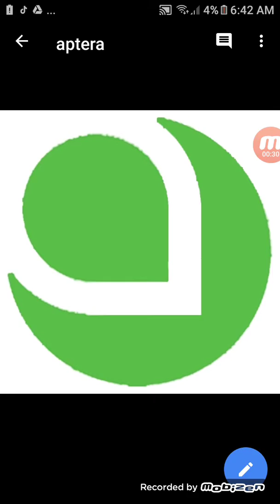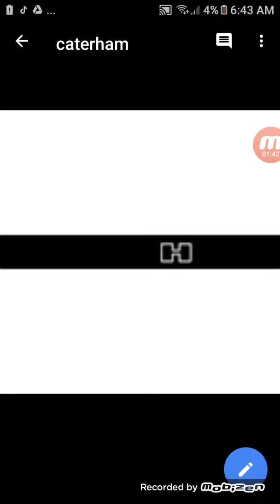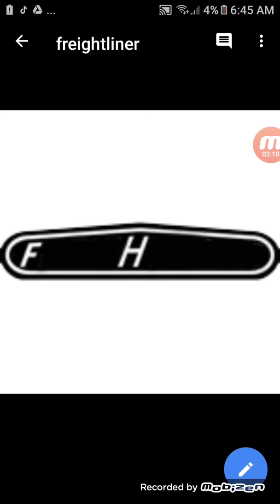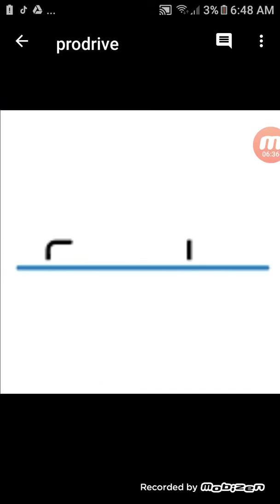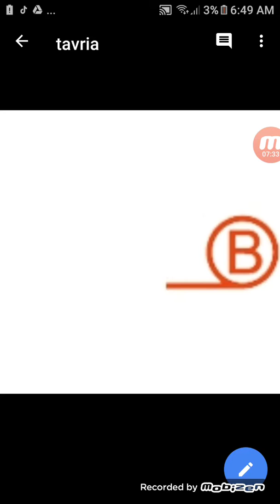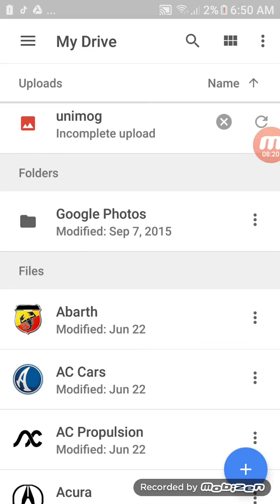June 23, 2018